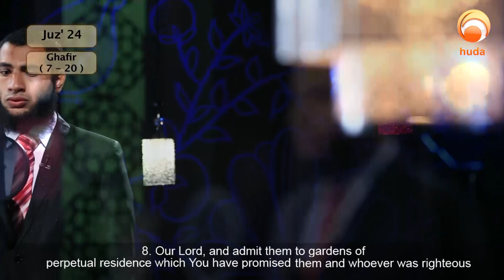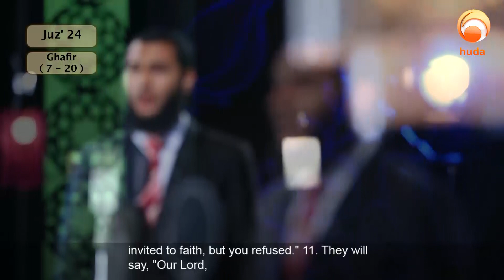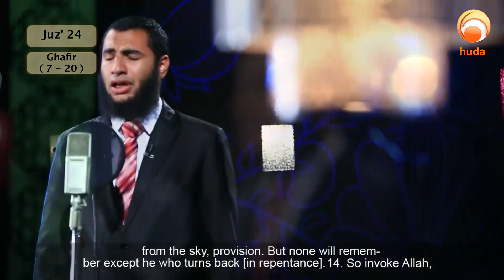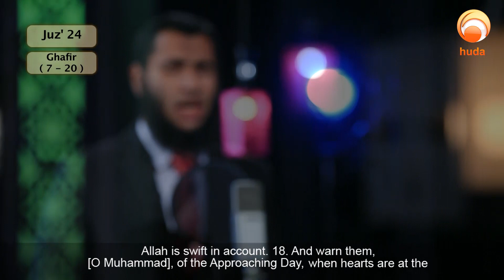الَّذِينَ يَحْمِلُونَ الْعَرْشَ وَمَنْ حَوْلَهُ Sura Ghafer 7 20 very beautiful and heart soothing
الَّذِينَ يَحْمِلُونَ الْعَرْشَ وَمَنْ حَوْلَهُ  Sura Ghafer 7 20 very beautiful and heart soothing recitation